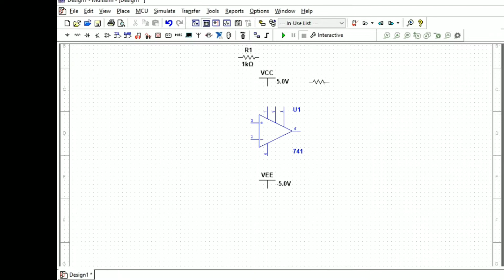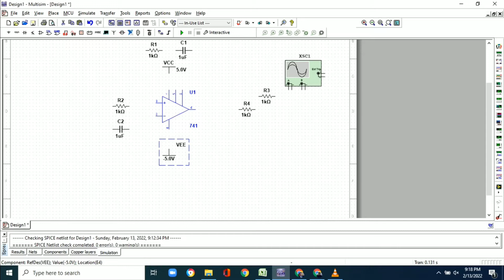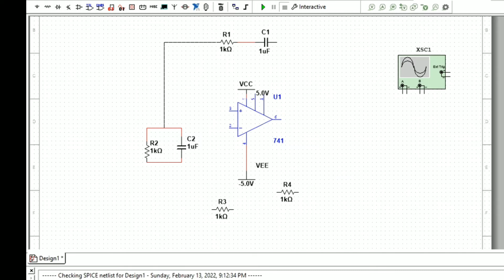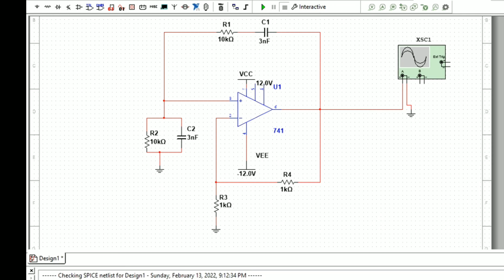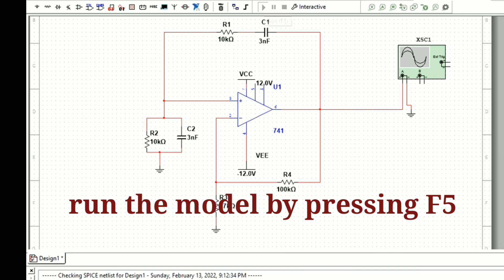Simulation-Wein Bridge Oscillator | Multisim